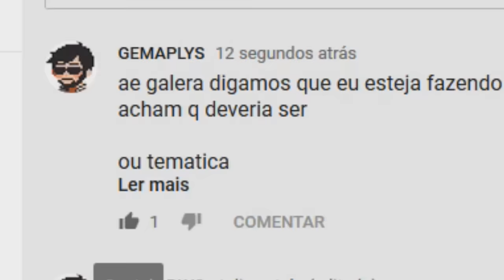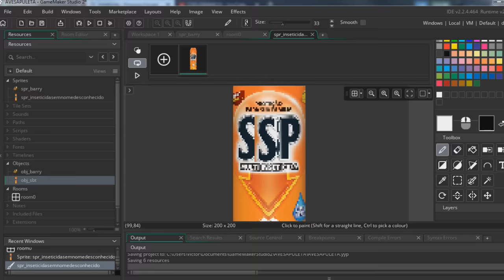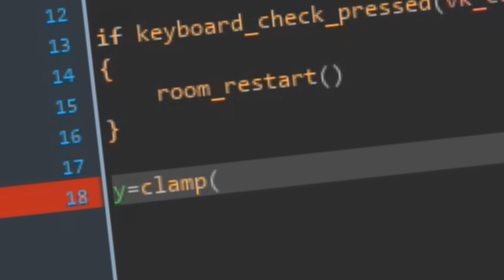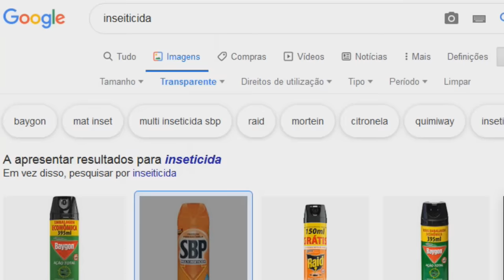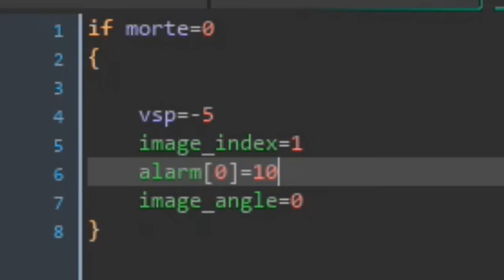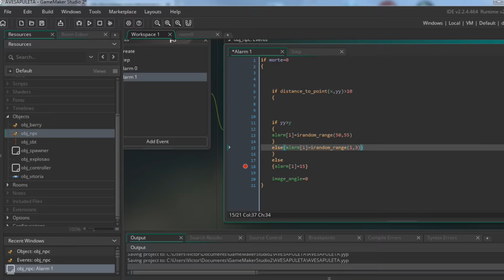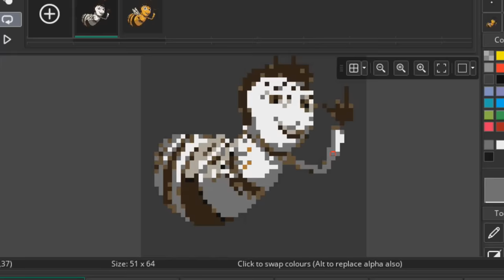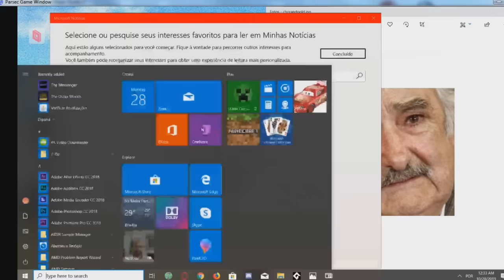fiz o pior battle royale do mundo pq é do bee movie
Fiz um battle royale do bee movie com base no Flappy Bird e foi tenebroso.